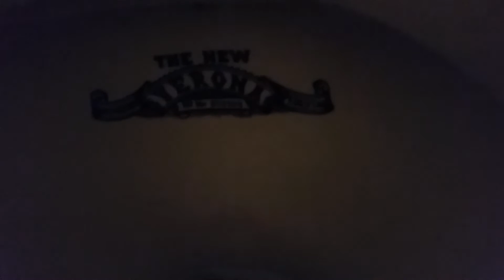DM high level cistern and a New Verona pan undisclosed location